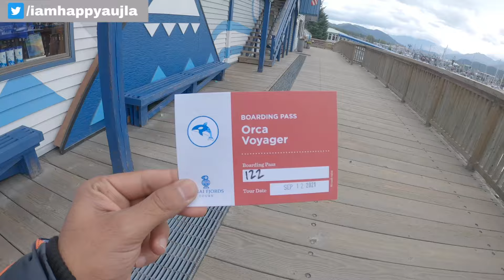ALASKA GLACIER VLOG IN HINDI! Aisa Nazara kabhi nai Dekha